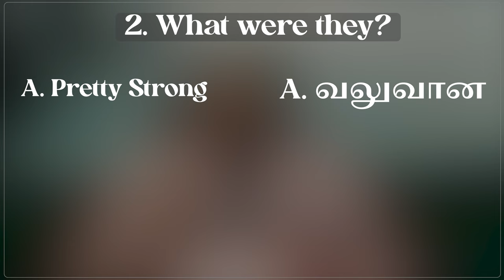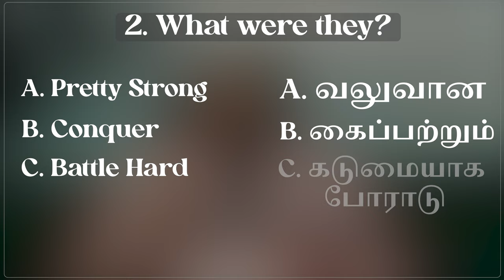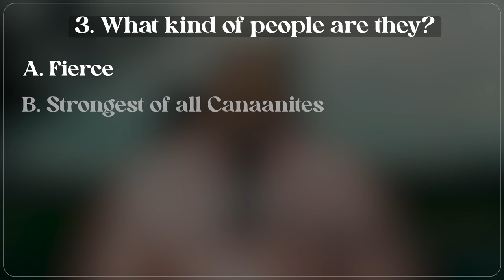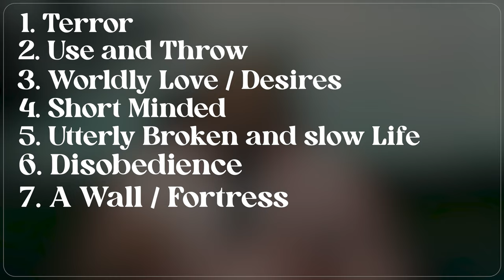Part - 2: Uncovering the Truth: Amorites Decoded in Tamil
Welcome back to EL Shaddai Mission! Join us for Part 2 of our deep dive into the world of the Amorites with Rev. Karthik G. Ebenezer, our expert Hebrew Tutor. In this continuation, Rev. Karthik decodes more Hebrew references to the Amorites, further unraveling their significance in biblical history and ancient texts. Building on the foundation laid in our first video, this episode explores additional insights and connections that illuminate the culture and impact of the Amorites. Don't miss this enlightening journey into the past, as we connect linguistic analysis with historical context.